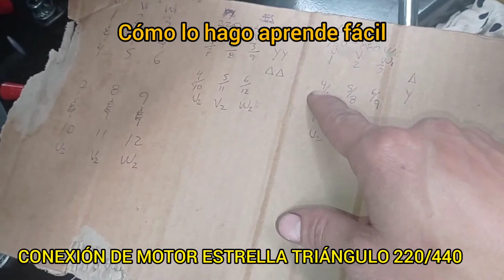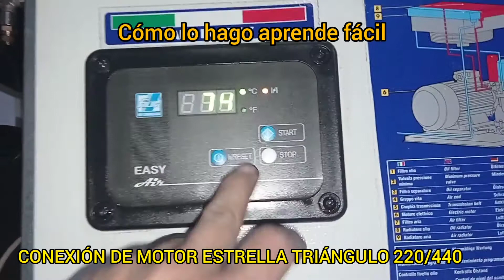COMO CONECTAR MOTOR ELÉCTRICO SISTEMA DE ARRANQUE ESTRELLA TRIÁNGULO 220/380/440 VAC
VERIFICACIÓN DE PARÁMETRO,S PRUEBAS DE FUNCIONAMIENTO